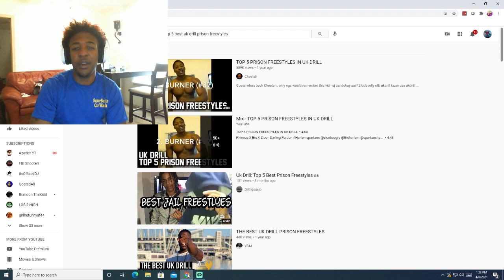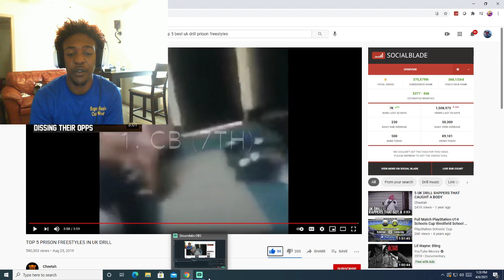AMERICAN REACTS TO UK DRILL (PART 30) - TOP 5 PRISON FREESTYLES IN UK DRILL